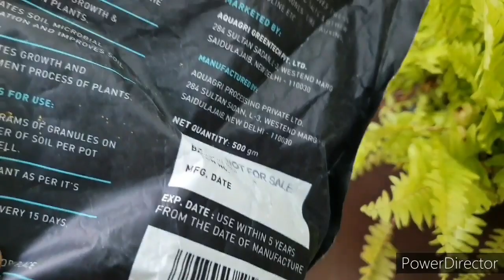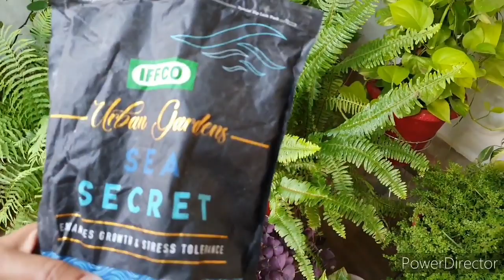Foliar spray of see weed extract to keep Leaves & plant green and healthy//Why ,how & when to use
Sea weed Extract foliar spray can keep plants green and healthy . Details of how to make solution why to use and when to use. Comes in both liquid & granular form